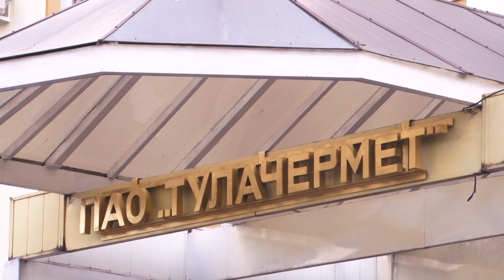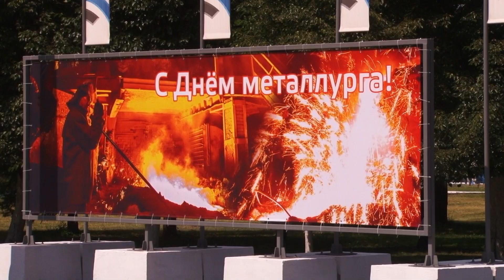Сюжет ТСН24: На территории Тулачермета открылась скульптурная композиция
Скульптурная композиция, состоящая из двух памятников, открылась на территории завода Тулачермет. Торжественное открытие приурочили ко Дню металлургов. Поздравить гостей мероприятия и ветеранов производства приехал заместитель министра - директор департамента топливно-энергетического комплекса и энергоснабжения Тульской области Николай Вишнев. Подробнее расскажет Анна Молодцова.